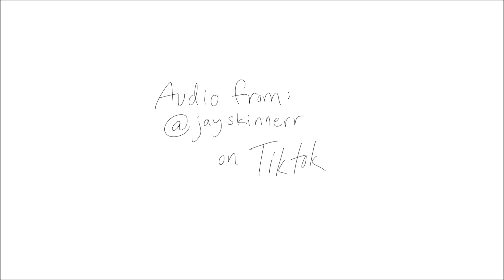Todoroki meets Zuko Part 5 (atla meets mha)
I was going to post this tomorrow, but here have it a day early/
Audio by jayskinnerr on tiktok
end music is Bread by lukrembo